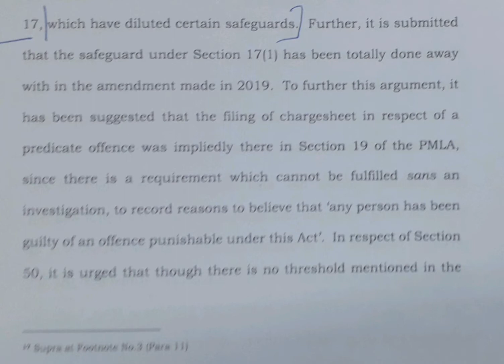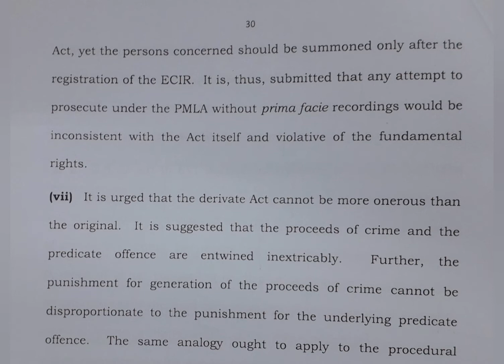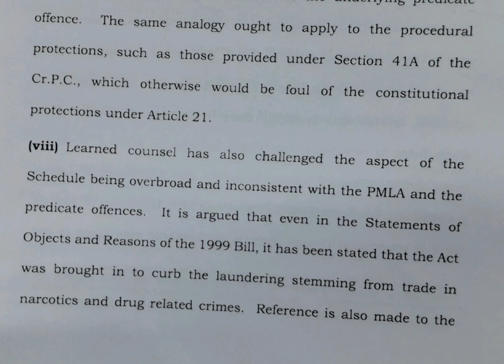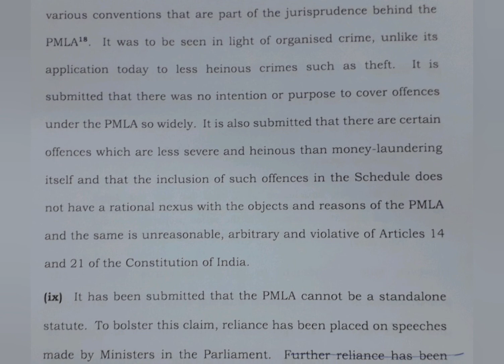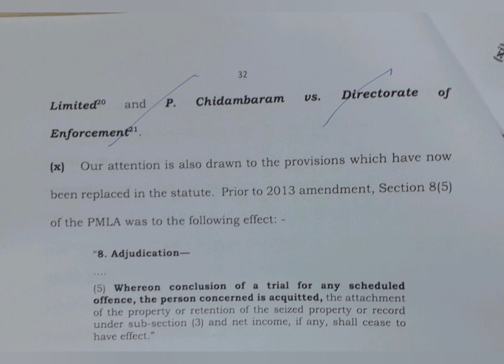120 WPM | Legal Dictation with Punctuation | SC Judgment | Vijay Madan vs. UoI (2)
Supreme Court Judgment dated 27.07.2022 titled Vijay Madan Lal Choudhary & others vs. Union of India & others